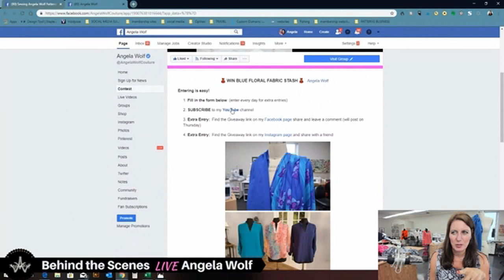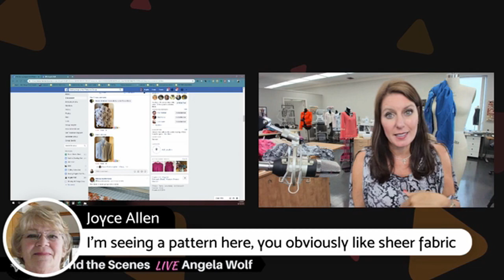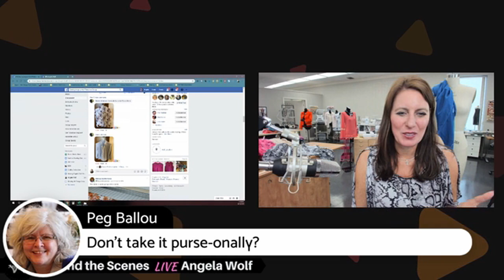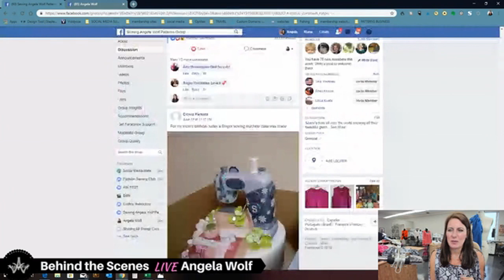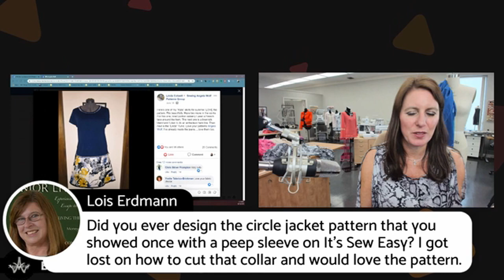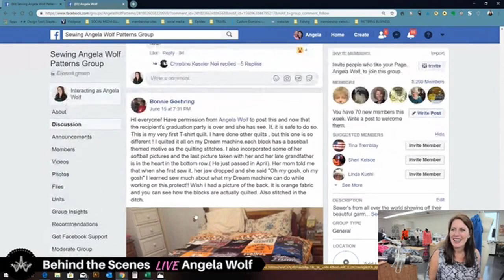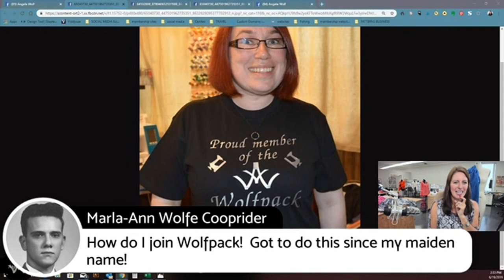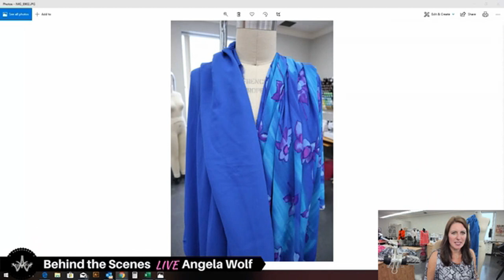VLOG 138 Behind the Scenes 👗 Linda Tunic Sewalong Preview & Photos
VLOG 138 Behind the Scenes in my sewing studio with a catch up from the Brother event.  I share a few fabric ideas for the Linda Tunic along with sharing photos from the Angela Wolf Patterns Private Facebook Group.
Cheers,
Angela

Join my LIVE Behind the Scenes Show every Wednesday at 1:30pm EST on Facebook!